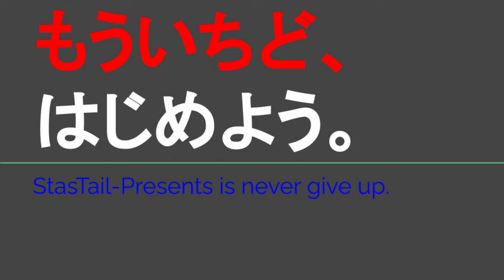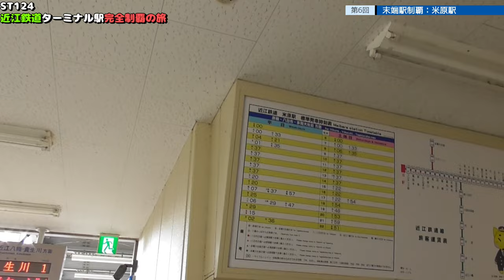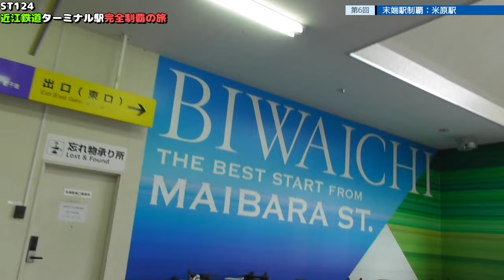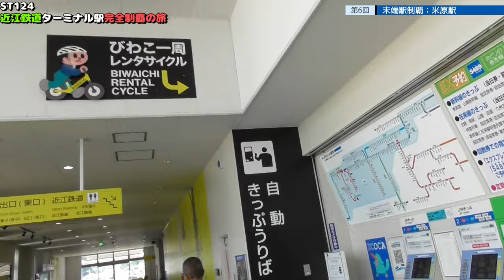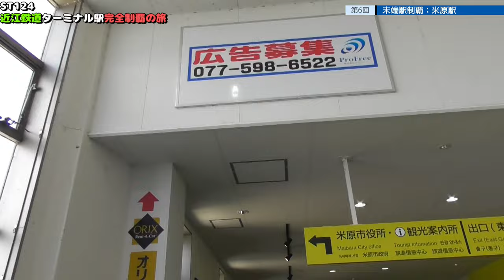ST124 ep6 末端駅制覇：米原駅 ＠滋賀県米原市【近江鉄道ターミナル駅完全制覇の旅】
米原駅
滋賀県 米原市米原
Maibara Station
Maibara, Maibara City, Shiga Prefecture